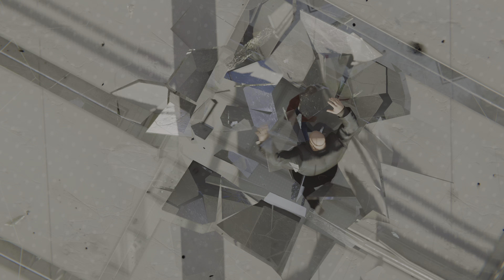Spider-Man PS5: Kingpin Boss Fight - Spectacular Difficulty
This is directly from my playthrough of Spider-Man 2018.